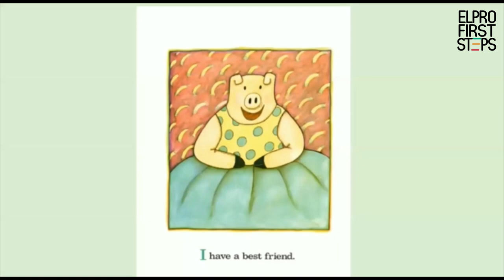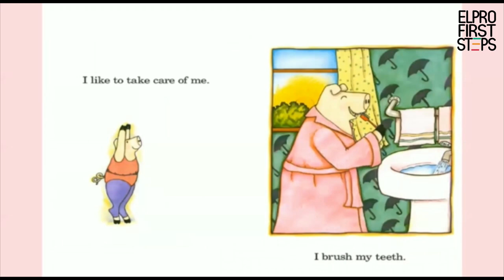Its story time -'I LIKE ME'